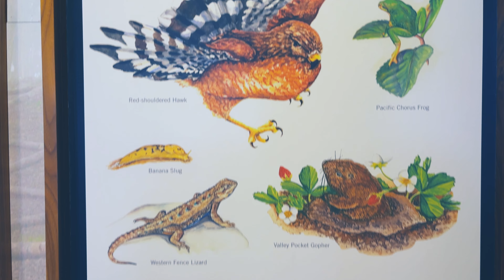San Francisco's Presidio: A visual Musical Short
San Francisco's Presidio

Welcome to another Musical Visual Short. Today we will look at San Francisco's Presidio.

I'm an explorer, blogger, vlogger, solo traveler, and nomad even if most of the world has been explored already. I enjoy travel, culture and lifestyle. What that means is I don't have a travel style as I will do almost anything and go almost anywhere and always down for an adventure!